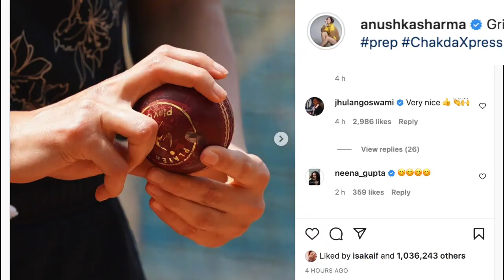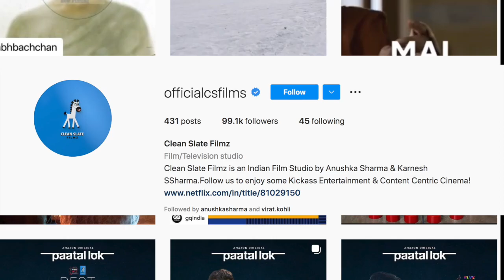Anushka Sharma starts prep for 'Chakda Express'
Actress Anushka Sharma has started prepping for her comeback film 'Chakda Xpress', where she will be seen playing woman fast bowler of India Jhulan Goswami.